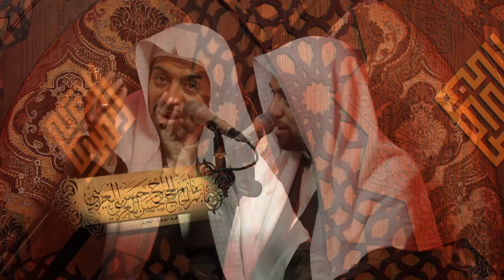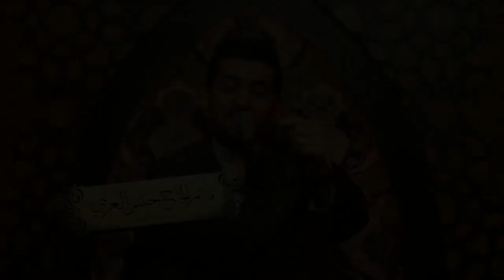ملا عبدالله الملا | يوم التاسع | محرم 1442